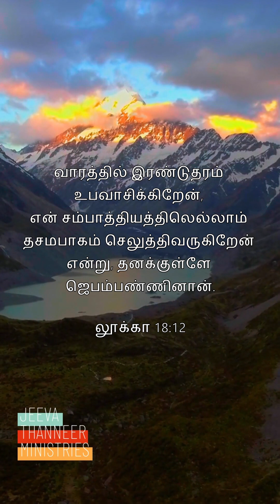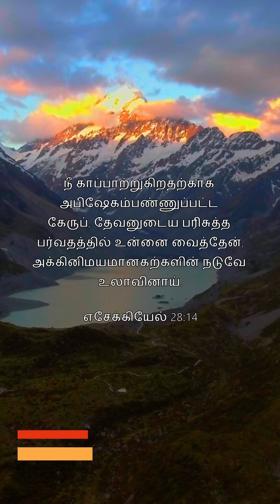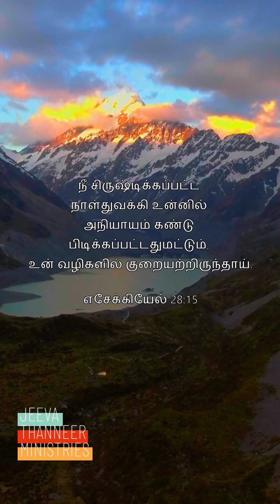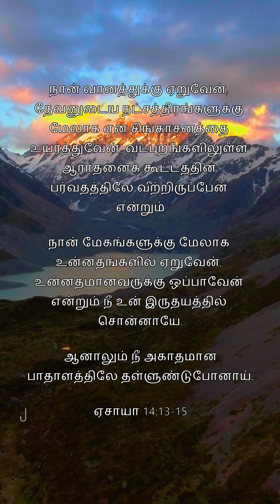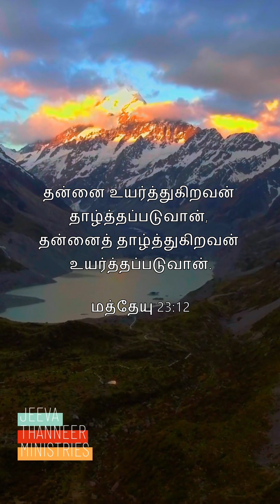நீதிமான் என்கிற பெருமை! 26/02/23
பரிசேயன் நின்று: தேவனே! நான் பறிகாரர், அநியாயக்காரர், விபசாரக்காரர் ஆகிய மற்ற மனுஷரைப்போலவும், இந்த ஆயக்காரனைப்போலவும் இராததனால் உம்மை ஸ்தோத்திரிக்கிறேன்.

லூக்கா 18:11

Sis. S.Dayamalar